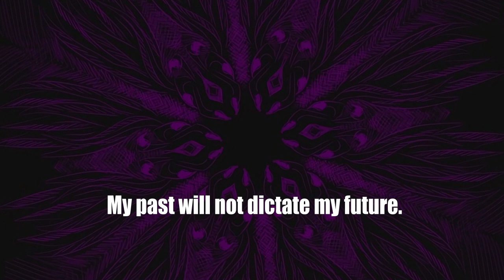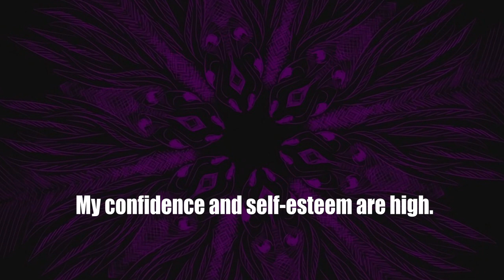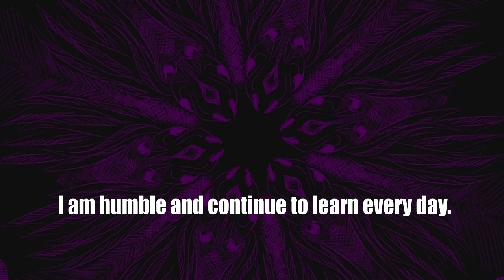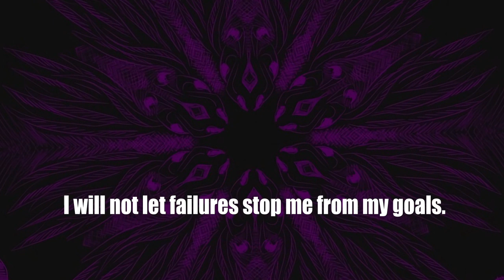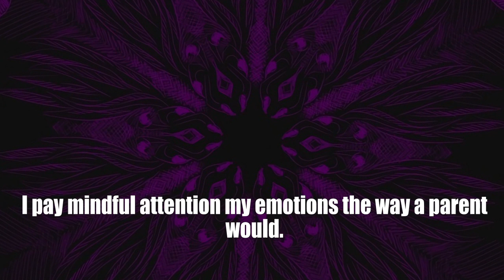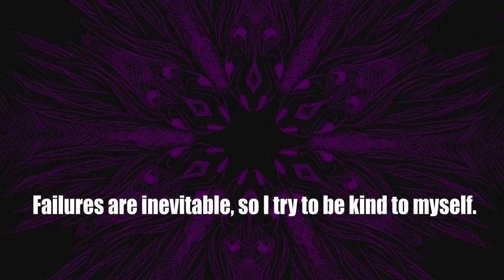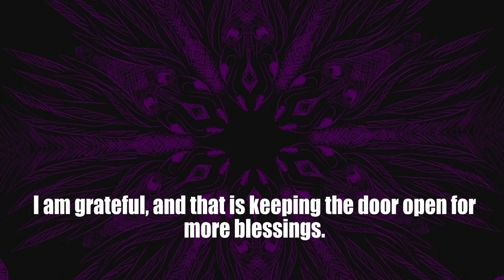Daily Affirmations With Shyla # 74